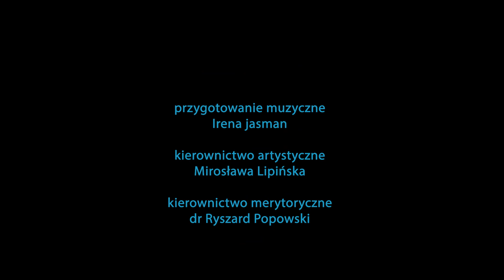Byle było tak - Miłosz Garbowski (śpiew), Jakub Hajdun (fortepian)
Utwór wykonany podczas popisu rocznego uczniów ECEKON czerwiec 2022.